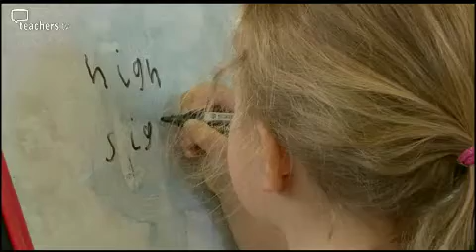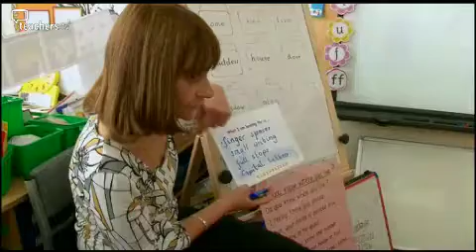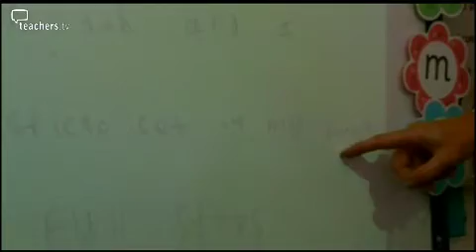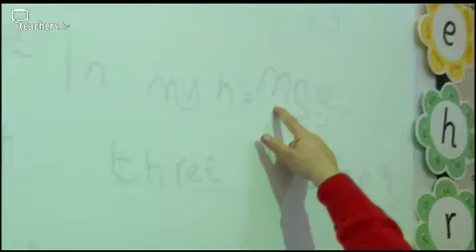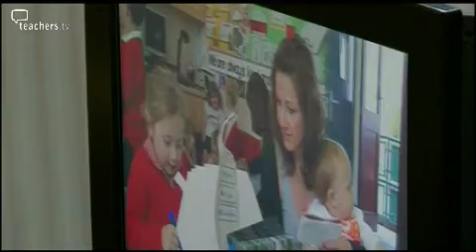Teachers TV- Libby's Little Tigers Revisited